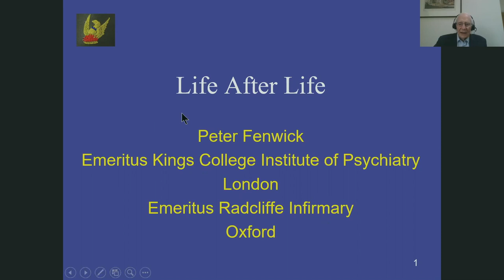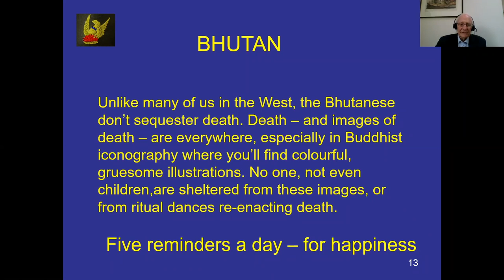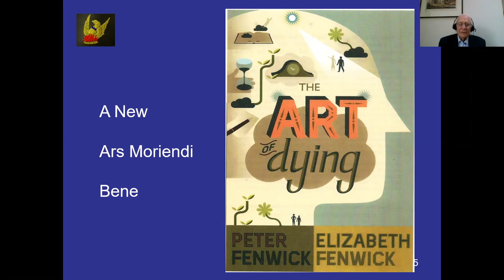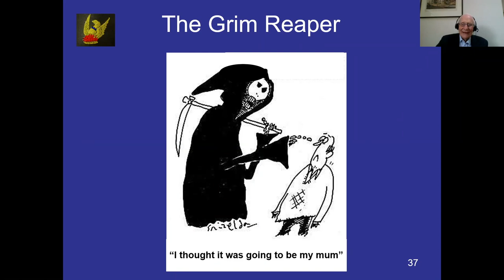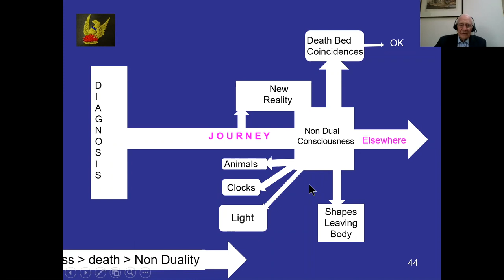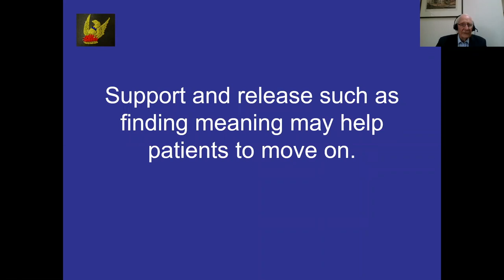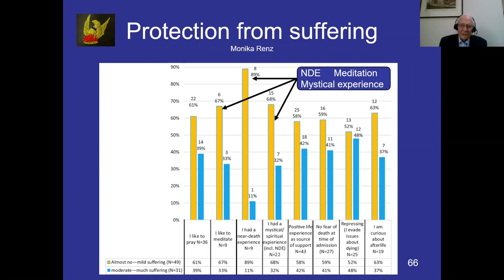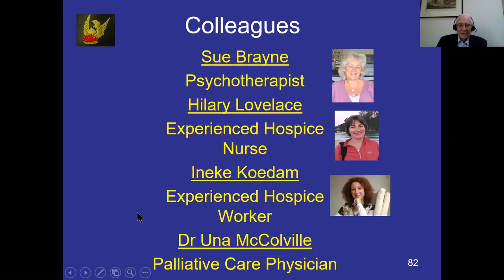Life After Life: Dr Peter Fenwick, June 2021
'Life After Life: A consideration of consciousness in the context of death', with Dr. Peter Fenwick

The current scientific evidence suggests that death is an expansion of consciousness and not a contraction. Evidence for this comes from what the dying themselves say, and our progress in the search into the nature of consciousness.

This field is now moving fast and scientists are thinking about a post-materialistic universe which allows for the presence of spirit and the continuation of consciousness after death.

Speaker Dr. Peter Fenwick is a Fellow of the Royal College of Psychiatrists, and a neuropsychiatrist with an international reputation. He is an Emeritus Consultant Neuropsychiatrist at Kings College, at the Maudsley Hospital, the foremost psychiatric teaching hospital in the UK, at the John Radcliffe Hospital in Oxford, and at Broadmoor Hospital for violent offenders.

Dr Fenwick has a longstanding interest in the mind/brain interface and in the question of consciousness. He is Britain’s leading authority on near-death experience, and a former President of the British branch of IANDS (the International Association for Near Death Studies). He has published over 250 research papers on the subjects of epilepsy, consciousness, sleep, the law and the phenomena around the time of death, and has contributed to numerous radio, television and YouTube programmes on these topics.